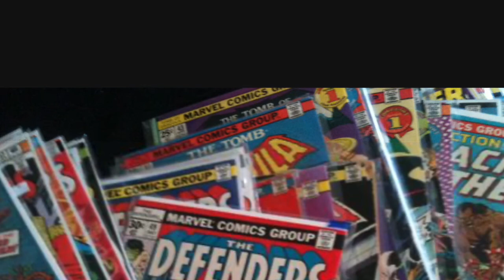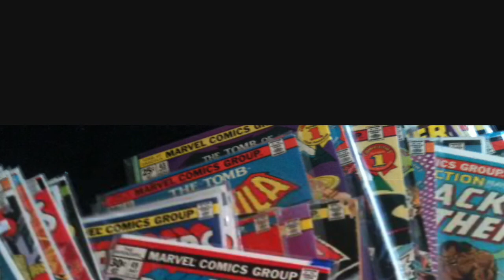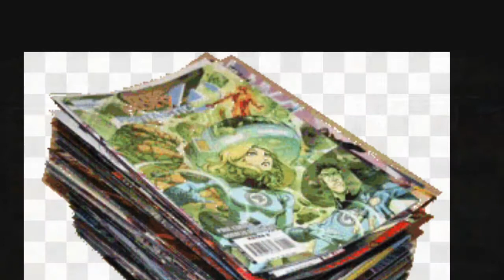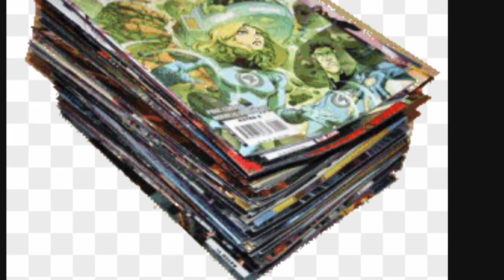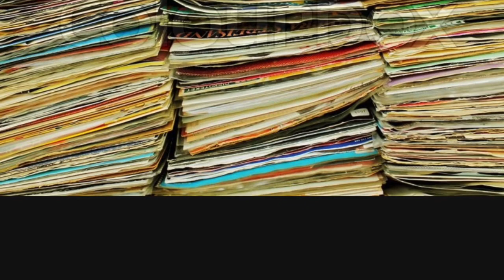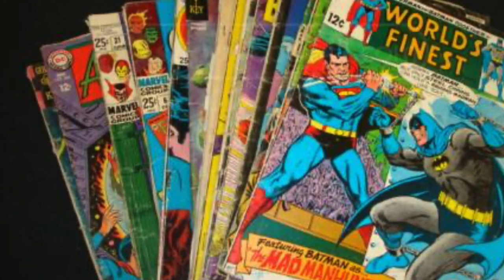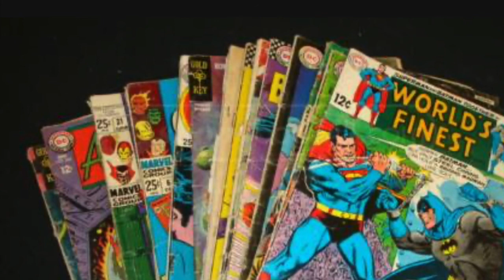Maybe The Age Of The Floppy Is Over.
Can anyone make money on these in this day and age? Here is what problems I see in the industry and what they need to address.